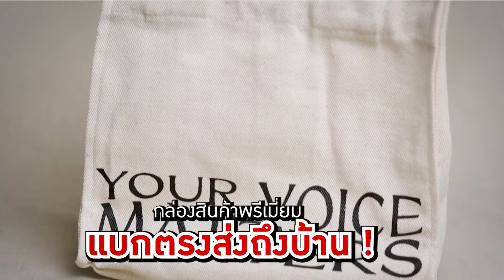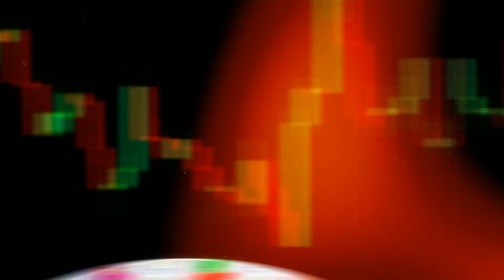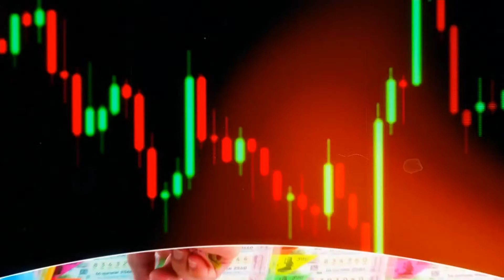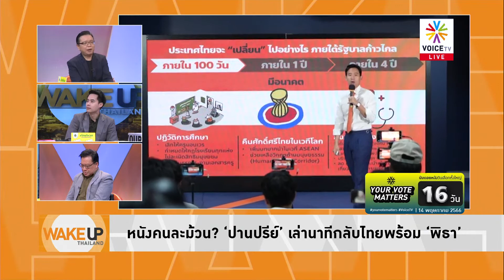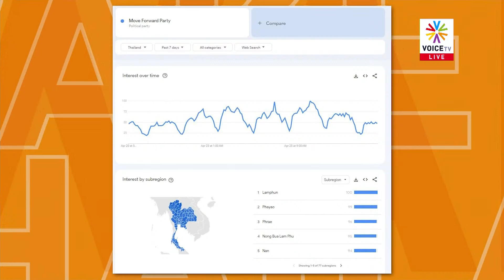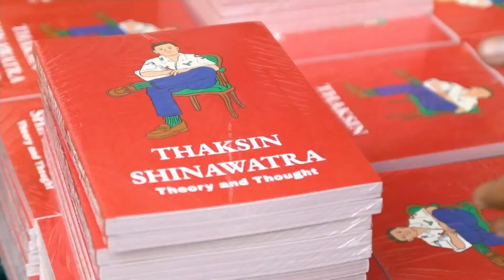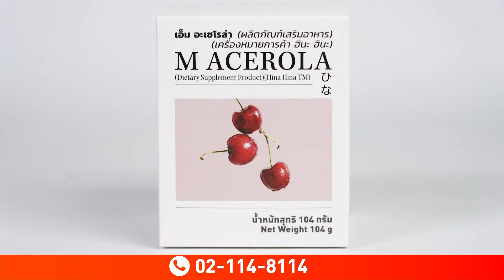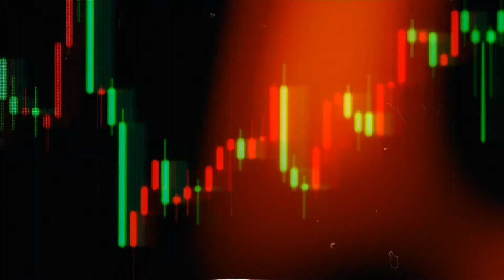WakeUpThailand ประจำวันที่ 28 เมษายน 2566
- พท.ปราศรัยเมืองคอน ล้นทะลุหมื่น! ‘เศรษฐา’ อาสาขอเป็นนายกฯ
- กกต.ส่อเอาเลือกตั้งไม่อยู่ ทิ้ง ปชช. พึ่งตัวเอง?
- ภท.โต้ ‘ชูวิทย์’ หอบหลักฐานแฉซื้อเสียง ขู่ฟ้องซ้ำอีกยก
- หนังคนละม้วน? ‘ปานปรีย์’ เล่านาทีกลับไทยพร้อม ‘พิธา’
- ‘สมศักดิ์’ ลุยช่วยพิษณุโลก ทวงเก้าอี้เด็กเก่า-ล้มบ้านใหญ่แน่
- ‘ก้าวไกล’ แตกไลน์หาเสียง ประกาศดัน ‘พิธา’ นั่งนายกฯ
- ‘ตู่’ เตรียมล่องใต้ ตั้งเป้าปักหมุดฐานเสียงหลัก รทสช.
- พปชร.เล่นใหญ่ ชูปุ๋ยคนละครึ่งเพิ่มรายได้เกษตรกร
- ปชป.ประกาศสงครามยาเสพติด ย้ำจุดยืนไม่เอากัญชาเสรี
- ภท.รุกตอกเสาเข็ม กทม. 'อนุทิน' ลั่น 'ตื๊อเท่านั้นที่ครองโลก'
- 'วีระ' ขอสู้ถึงที่สุด! ป.ป.ช.อุบข้อมูล 'นาฬิกายืมเพื่อน'
- กสม.จี้กลาโหมเลิก 'ทหารรับใช้' ขัดสิทธิมนุษยชน
- จีนชำระตำราเรียน สอนเด็กเคยชนะ 'สงครามโควิด'